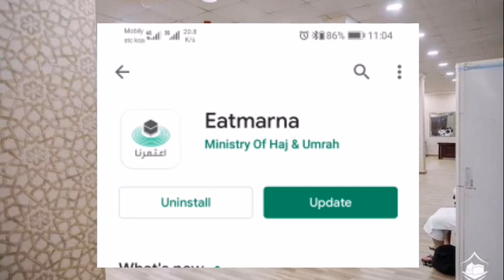উমরাহ করার নিয়ম-কানুন জেনে নিন.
apps link

apps link